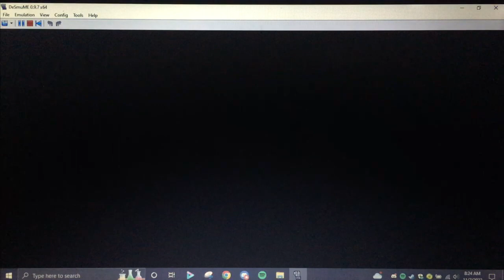The Sinnoh Odyssey! Let's Play Pokemon Platinum, Episode 68